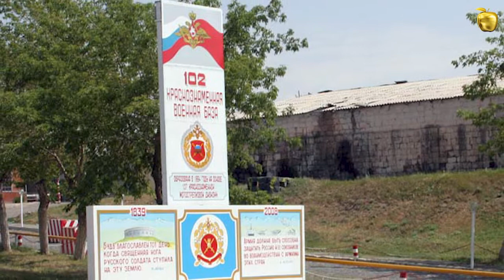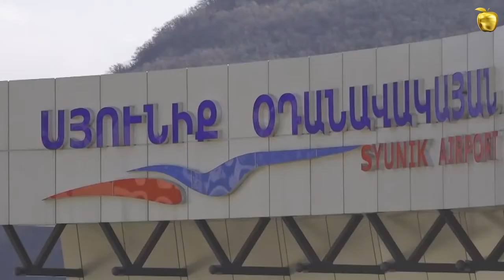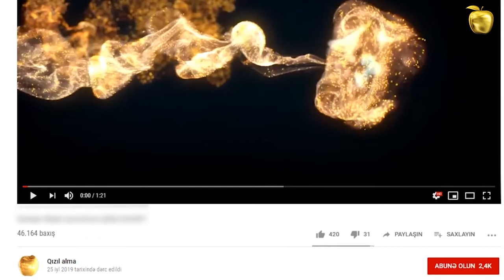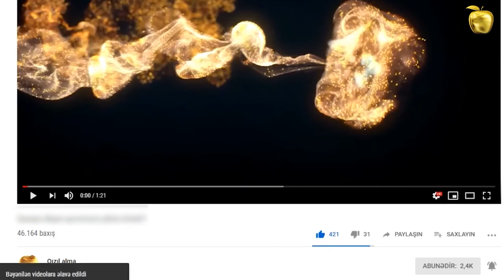Rusiya erməni ordusunu guya “gücləndirir”… - Şərh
Rusiya və Ermənistan arasında hərbi əməkdaşlığın genişlənməsi və Ermənistan ordusunun Rusiya Silahlı Qüvvələri tərəfindən modernləşdirilməsi haqda məlumatlar erməni ictimaiyyətinin gözündən pərdə asmaq üçündür. Kreml üçün vacib olan öz maraqlarıdır, Ermənistanın güclənməsi deyil.